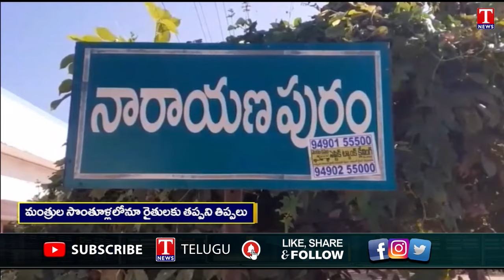Special Story On Farmers Facing Rythu Runa Mafi Problems In Minister's Village | T News